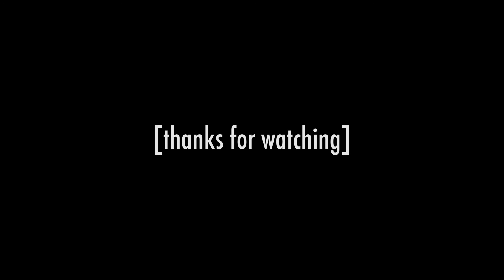The Snow Demon Strikes! - A Short Film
The demons return! But what do they want? What's wrong with Zach? And who is this Storm Sage fellow? Where are my pills!?

CREDITS:

Starring Zachary Jacobs, Jeremy Harris & Aaron Jacobs

Written & Directed by Jeremy Harris
Camera, lighting, editing, sound by Jeremy Harris